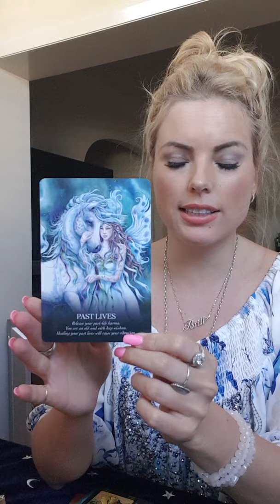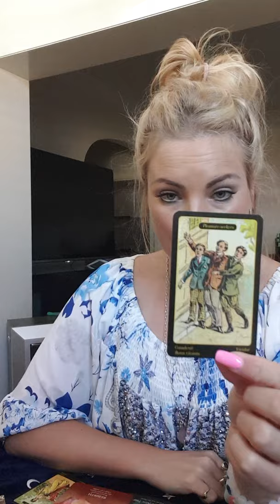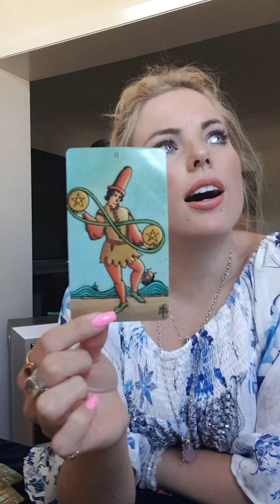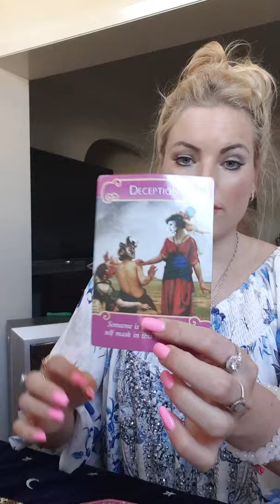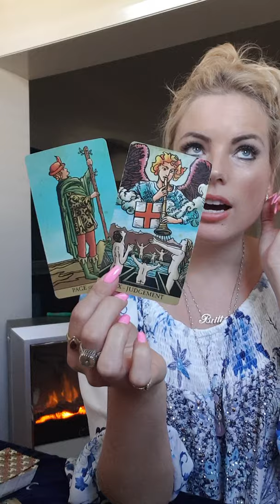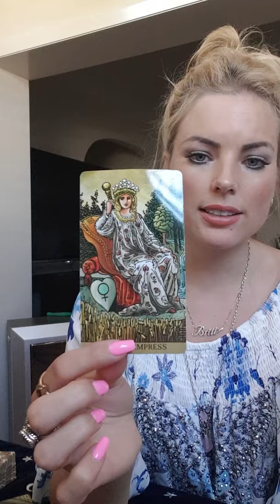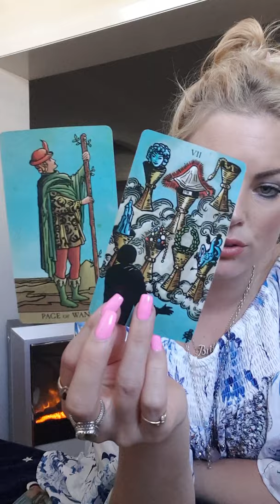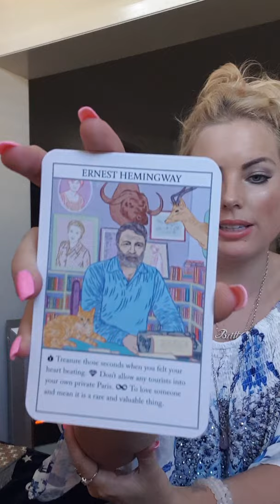Scorpio - Nov 19 - fight for the life you want!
This is a general reading and may not resonate with every Scorpio out there.